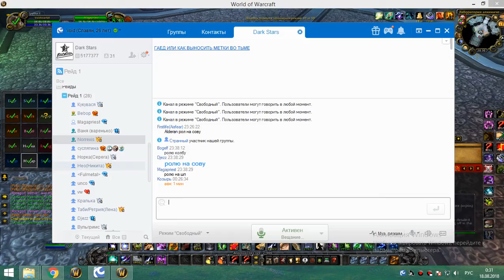1я часть цлк 25г сова-рдру 17 08 18